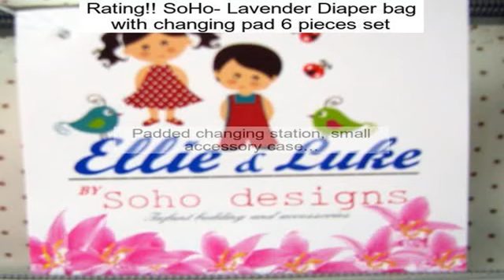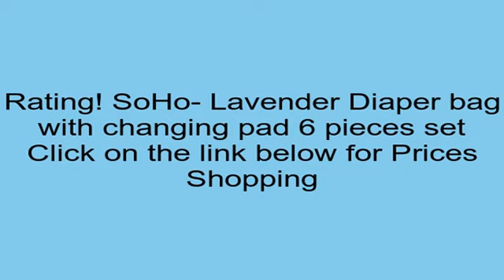SoHo- Lavender Diaper bag with changing pad 6 pieces set Review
Select the url down the page for more Customer Opinions and Best value: